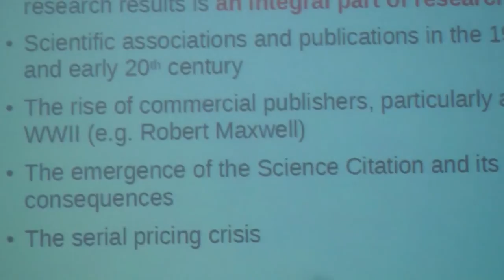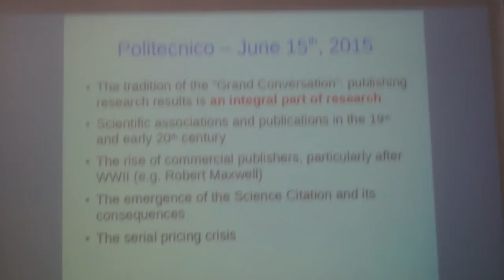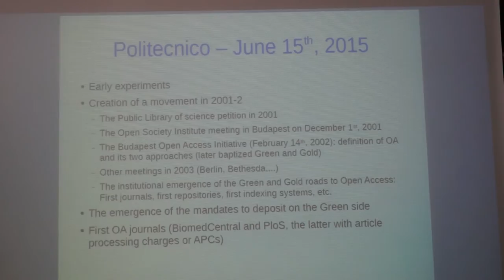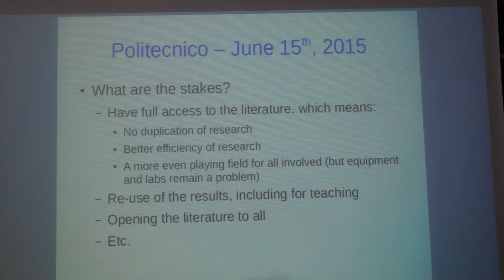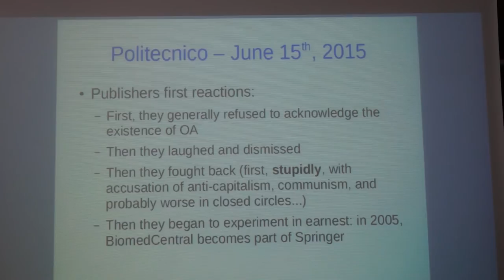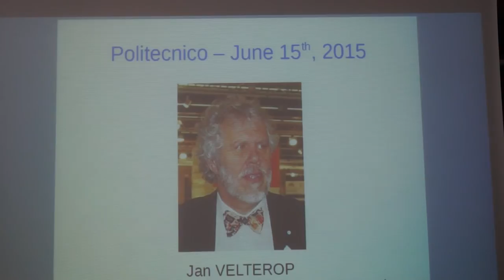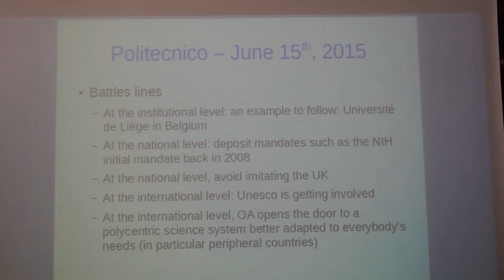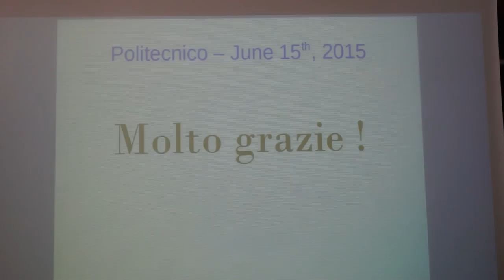Open Access in the digital age: Quo Vadis?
Jean-Claude Guédon, University of Montreal.